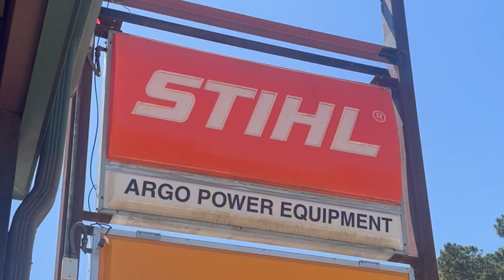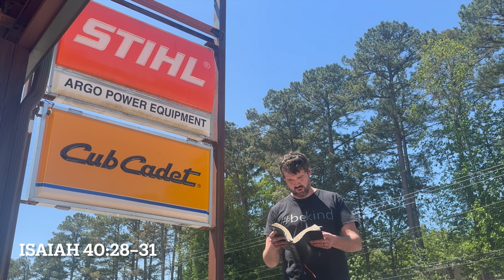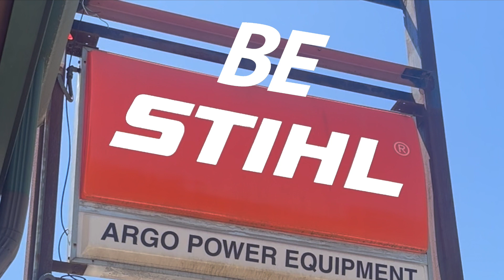Where Is Your Rest? #15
Today's Message comes outside Argo Power Equipment. I'd like to thank Anthony for the permission for our Get the Picture message. Where do you find rest? Why do we rest? It is for one purpose.